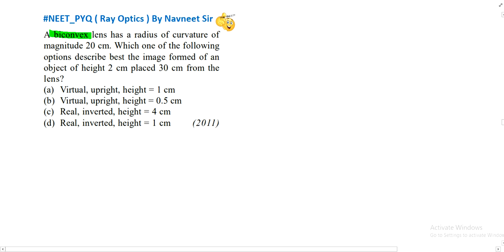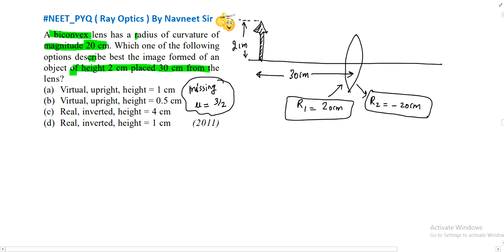A biconvex lens has a radius of curvature of magnitude 20 cm. Which one of the following options...